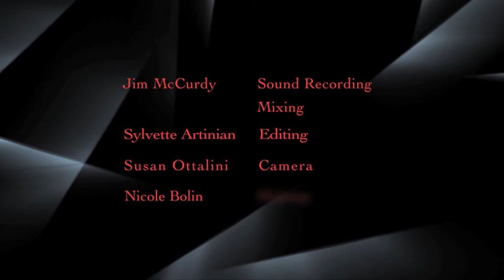"Crazy Rhythm/Broadway" Featuring Corliss Dale with The Lou Forestieri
Corliss Dale performs "Crazy Rhythm/Broadway" with the Lou Forestieri Trio. Lou Forestieri on piano, Rene Camacho on bass, and Jimmy Branly on drums. Video shot by Susan Ottalini. Edited by Sylvette Artinian. Sound recorded and mixed by Jim McCurdy. Hair and makeup by Nicole Bolin.